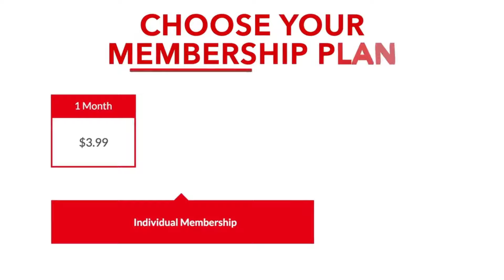Wii - Nintendo Switch Online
The Wii is one of many consoles that Nintendo has put out over the years. Many people want it to be introduced into the Nintendo Switch Online membership/expansion pass for people to enjoy thier old memories. Today I see how it would look like if they actually did it. Enjoy!